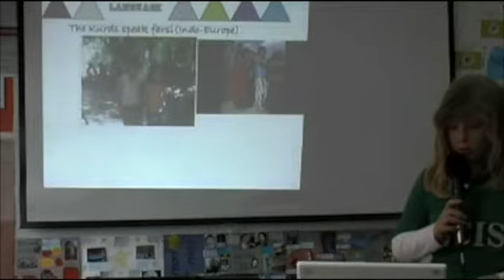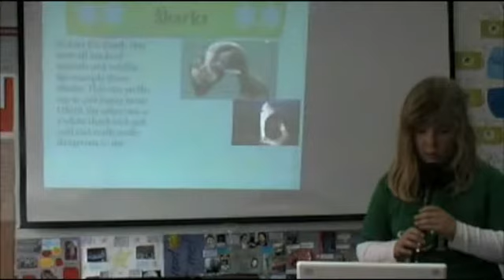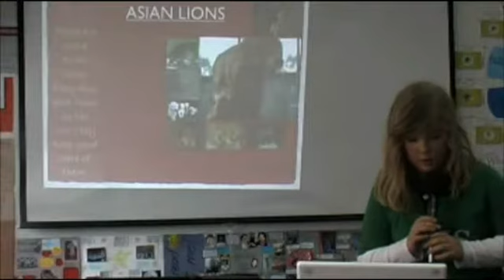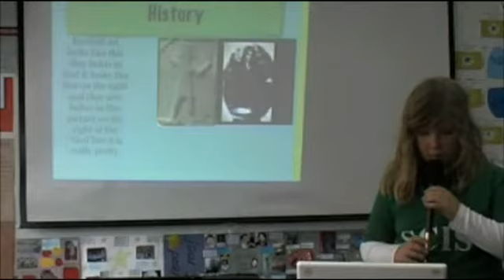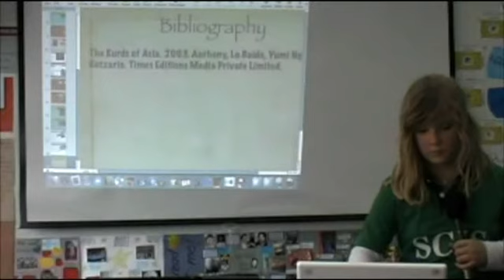Anni Indigenous Presentation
grade 4 Indigenous presentations